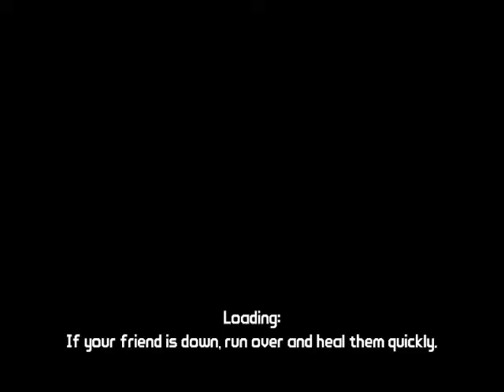Borderlands 3 Player Co-op - Part 21